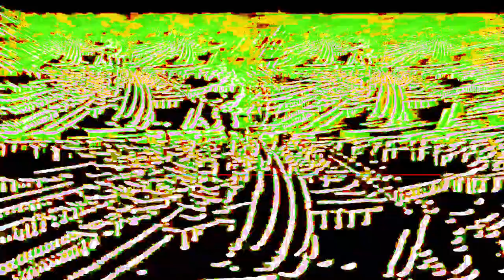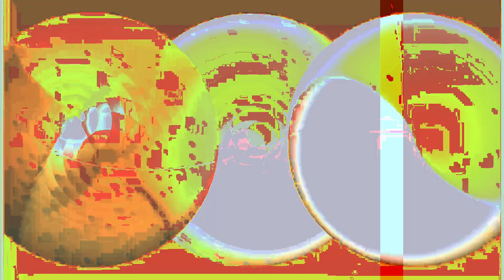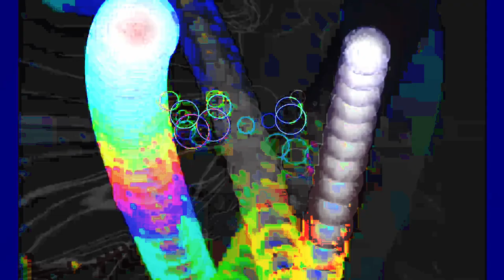[EPILEPSY WARNING] Movie 24 01 27 15h48m09s